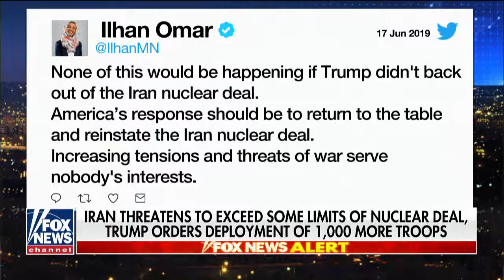Gen. Jack Keans on Trump's plan to send more troops to Middle East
Gen. Jack Keans on Trump's plan to send more troops to the Middle East